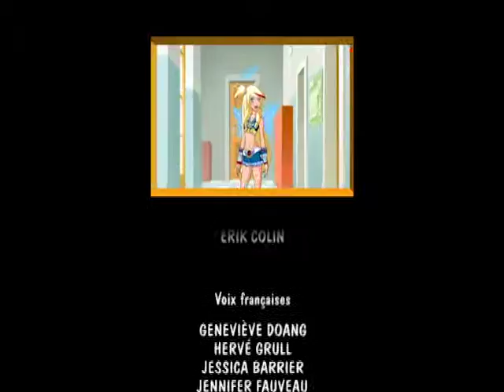UN NOUVEAU PIÈGE - Angel’s Friends s. 1, ep. 25 - FR Les amis de Angel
L’alliance des anges, saison 1! Quatre démons et quatre anges sont envoyés sur Terre pour suivre une formation qui devrait les conduire à terme à devenir des anges et des démons gardiens. Pour ce faire, ils doivent assister aux cours dans l’aile d'une école où les humains ne viennent pas. Chacun des quatre couples formés par un ange et un démon reçoivent un être humain. Anges et démons doivent donc apprendre à communiquer avec les humains et pour les guider ou les tromper dans leur vie quotidienne, sans jamais les toucher.